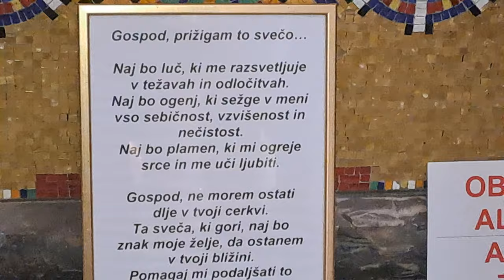2024-02-08 KRANJ, cerkev Sv. Kancijana, pred Najsvetejšim